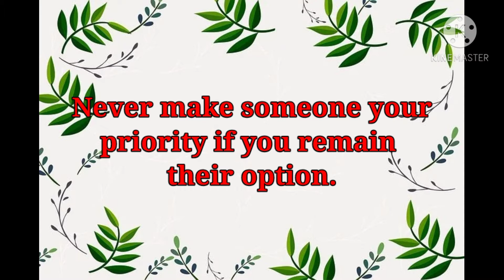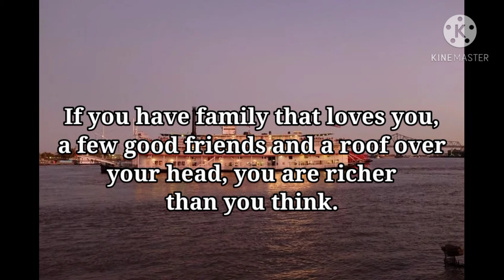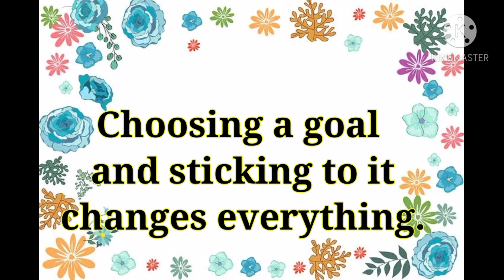Golden words,life changing thoughts.اچھی باتیں۔اقوال زریں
golden words.
achi batein.
aqwal zarein